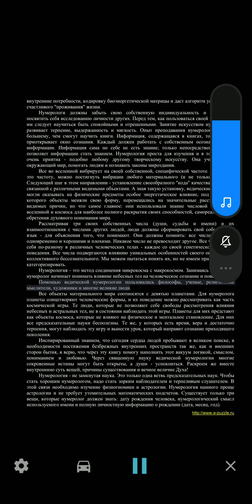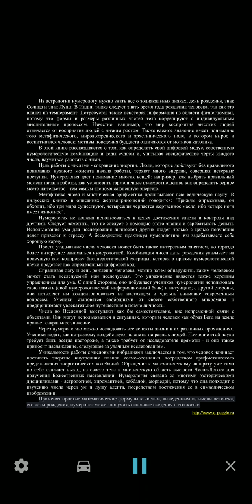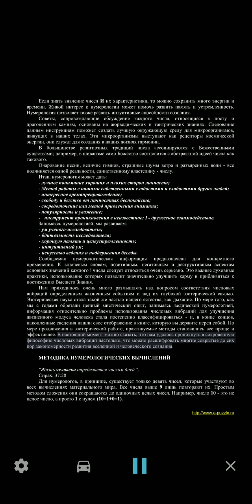2 мая 2023 г.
Нумерология аудио книга